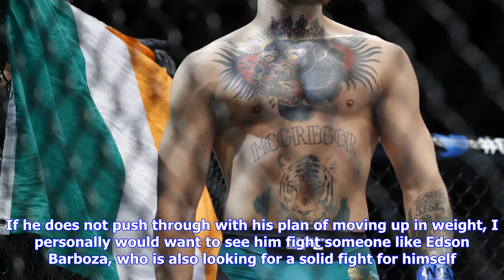Breaking News | Ufc 216 video recap: tony ferguson bags interim title with submission over kevin lee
Ufc 216 video recap: tony ferguson bags interim title with submission over kevin lee

After all the backandforth tirades during the prefight buildup, Tony Ferguson and Kevin Lee finally ...